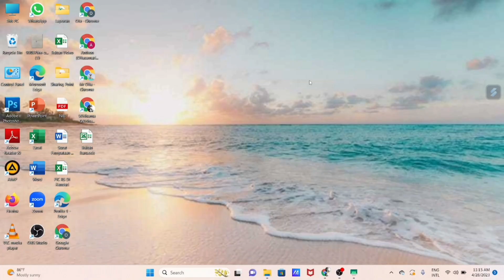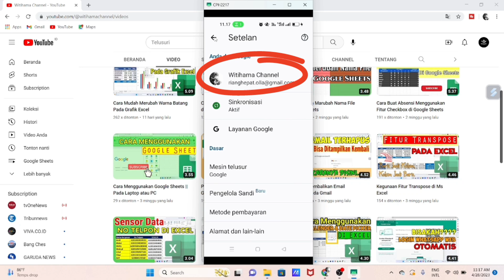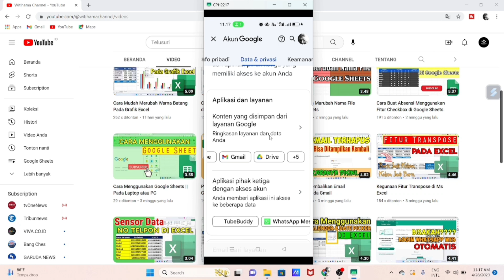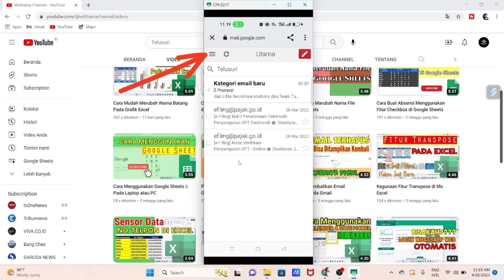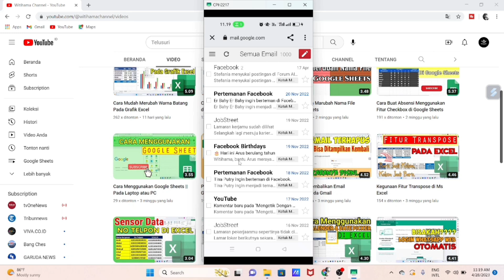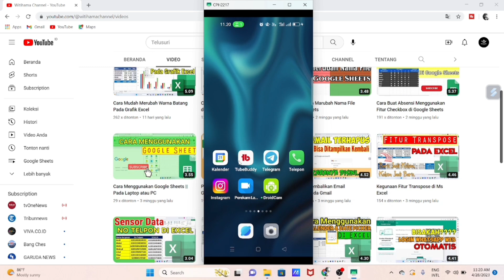Pulihkan Email Terhapus Pada Gmail Lewat Handphone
Pulihkan Email terhapus pada Gmail Lewat handphone, merupakan video berisi bagaimana cara mengembalikan atau memunculkan kembali  email yang sudah terhapus pada akun gemail lewat Handphone.

sebelumnya sudah kami buat Video cara mengembalikan email terhapus pada aakun gemail lewat Handphone, berikut link Videonya :